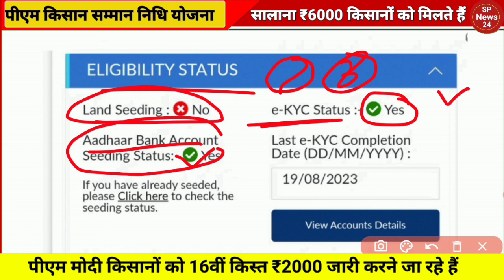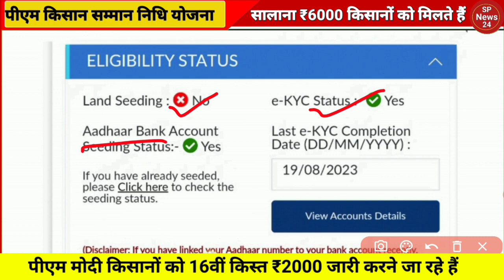किसानों को 16वीं किस्त के साथ 28000 रुपए अलगसे किसानों के खाते में ट्रांसफर | pm kisan 16th kist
किसानों को 16वीं किस्त के साथ 28000 रुपए अलग
से किसानों के खाते में ट्रांसफर | pm kisan 16th kist